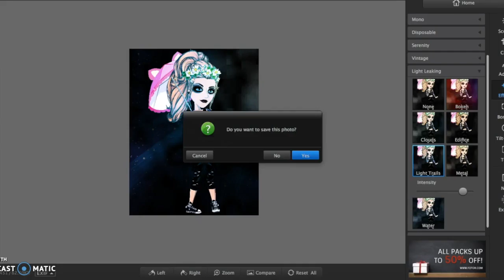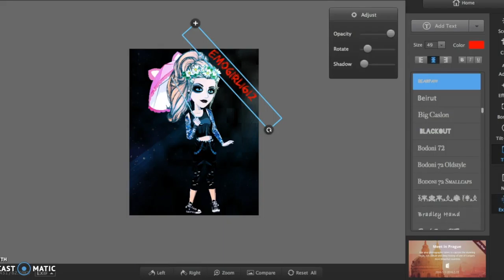HOW TO MAKE EDITS